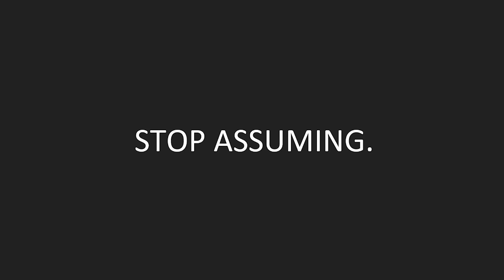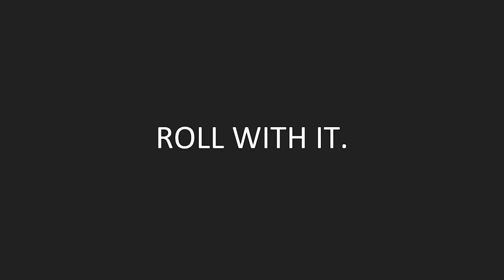Civil Disagreement: A Dying Art | Jordan DeVeaux | TEDxTowsonU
Jordan DeVeaux's ideas about a better approach to civil disagreement are sparked by the way in which the true goal of correction of an individual, to educate, is often lost. The binary structure of American politics, once known as red and blue, has shape-shifted into the haves and the have-nots. Both parties believe that their perspective is the only valid viewpoint. If individuals master the art of civil disagreement, our communities have the potential to lead our nation to harmony in all realms - political or not.
Jordan DeVeaux is 19 years old and graduated from Stone Ridge School of the Sacred Heart in Bethesda, MD in 2018. She is now a second-year student at Towson University majoring in psychology with a minor in family studies. She aspires to ultimately pursue a career in geriatric psychology with a specialty in hospice care. Jordan serves as the President Pro-Tempore of the Student Senate of Towson University, working tirelessly to foster an environment where all voices and perspectives are valued. In addition to her role at Towson University, she cares deeply about the intersections of intellectual inquiry and spiritual practice. She preached her first sermon in 2014 and intends to continue ministerial studies after completing her undergraduate studies. In knowing Jordan, the one common factor, transcending discipline or creed, is truly evident — the devotion to upholding the dignity of every human person. This talk was given at a TEDx event using the TED conference format but independently organized by a local community.